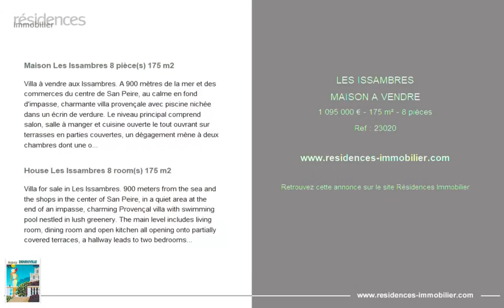LES ISSAMBRES - MAISON A VENDRE - 1 095 000 € - 175 m² - 8 pièce(s)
Référence : 23020

Maison Les Issambres 8 pièce(s) 175 m2

Villa à vendre aux Issambres. A 900 mètres de la mer et des commerces du centre de San Peire, au calme en fond d'impasse, charmante villa provençale avec piscine nichée dans un écrin de verdure. Le niveau principal comprend salon, salle à manger et cuisine ouverte le tout ouvrant sur terrasses en parties couvertes, un dégagement mène à deux chambres dont une ouvrant sur terrasse, une salle d'eau complète et un wc. Au niveau inférieur se trouvent 3 logements indépendants offrant un total de 5 pièces. Piscine traditionnelle. Aucun vis-à-vis. Grand calme et environnement préservée à proximité d'un espace vert et du centre des Issambres.

House Les Issambres 8 room(s) 175 m2

Villa for sale in Les Issambres. 900 meters from the sea and the shops in the center of San Peire, in a quiet area at the end of an impasse, charming Provençal villa with swimming pool nestled in lush greenery. The main level includes living room, dining room and open kitchen all opening onto partially covered terraces, a hallway leads to two bedrooms, one of which opens onto the terrace, a complete shower room and a toilet. On the lower level are 3 independent accommodations offering a total of 5 rooms. Traditional swimming pool. None opposite. Great calm and preserved environment near a green space and the center of Les Issambres.

Cette annonce vous est proposée par l'agence AGENCE DENEUVILLE

|2876732|